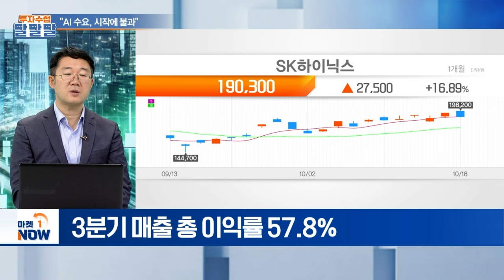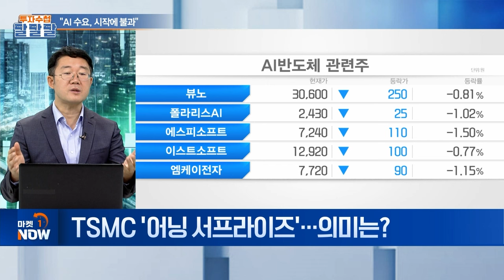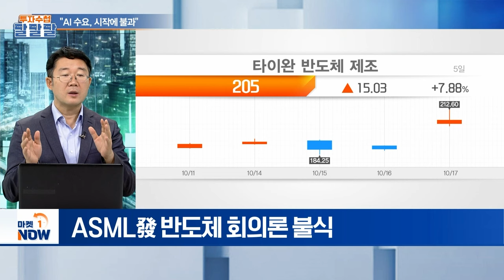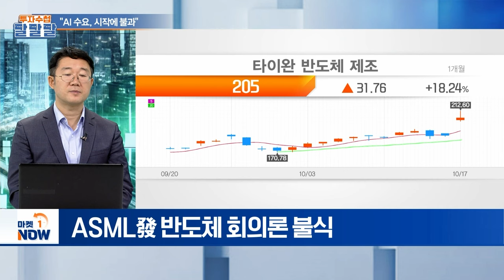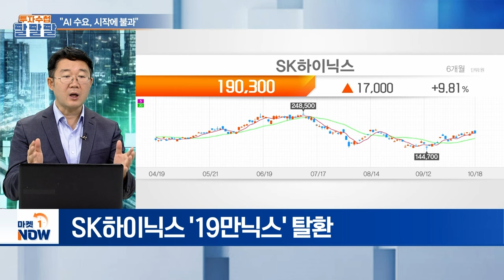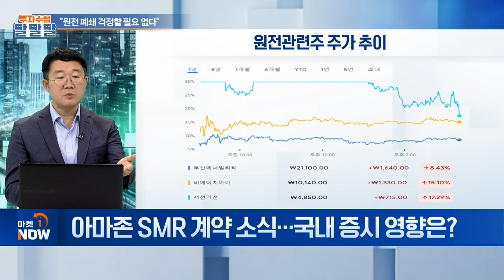반도체 투심 약화에 '발목'... 코스피 저평가 매력 부각될까? | Market Now (20241018)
주제: "AI 수요, 시작에 불과"
Q. TSMC 실적 발표... 평가는?
Q. TSMC '어닝 서프라이즈'... 의미는?
Q. TSMC 호실적에 SK하이닉스도 '꿈틀'... 평가는?

주제2: "원전 폐쇄 걱정할 필요 없다"
Q. 빅테크發 '원전 르네상스' 가시화... 배경은?
Q. 아마존 SMR 계약 소식... 국내 증시 영향은?
Q. '탈원전' 고수하던 민주당... 달라진 이유는?
Q. 국내 SMR 건설 적합지는?